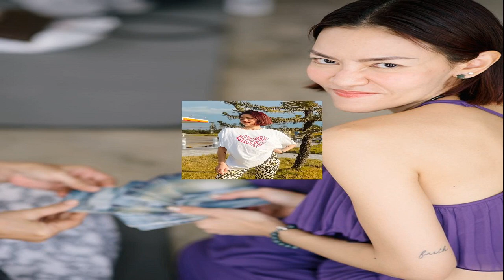คดีกำนันนกไม่จบ สส วิโรจน์ ร้อง DSI ตรวจการตาย ผกก เบิ้ม อาจเข้าข่าย พ ร บ อุ้มหาย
วิโรจน์" ร้องดีเอสไอ คดีกำนันนก ตรวจสอบการตายของ "ผู้กำกับเบิ้ม" ปลิดชีพคาบ้านพัก ชี้อาจเข้าข่าย พ.ร.บ.อุ้มหาย

วันนี้ (21 พ.ย. 66) เวลา 14.00 น. ที่ กรมสอบสวนคดีพิเศษ นายวิโรจน์ ลักขณาอดิศร สส.บัญชีรายชื่อ พรรคก้าวไกล พร้อมด้วย นายต่อพงศ์ จีนใจน้ำ เดินทางมายื่นหนังสือถึงกรมสอบสวนคดีพิเศษ กรณีการเสียชีวิตของ พ.ต.อ.วชิรา ยาวไธสงค์ หรือ ผกก.เบิ้ม ปลิดชีพตัวเองคาบ้านพัก จากเหตุ พ.ต.ต.ศิวกร สายบัว หรือ สารวัตรแบงค์ ถูกลูกน้องกำนันนกยิงเสียชีวิต อาจเข้าข่ายการกระทำความผิดตาม พ.ร.บ.ป้องกันและปราบปรามการทรมาน และการกระทำให้บุคคลสูญหายหรือไม่

นายวิโรจน์ กล่าวว่า วันนี้มายื่นหนังสือต่อดีเอสไอ กรณีการเสียชีวิตของ ผกก.เบิ้ม ว่าอาจเข้าข่ายมีการกระทำความผิดตาม พรบ.ทำให้บุคคลสูญหาย หรือไม่ เนื่องจากช่วงก่อนที่ ผกก.เบิ้ม จะก่อเหตุปลิดชีพตัวเองคาบ้านพัก ผกก.เบิ้ม ถูกพาตัวไปพักที่โรงแรมย่านเมืองทอง มีตำรวจเฝ้าหน้าห้องตลอดเวลา และถูกยึดโทรศัพท์มือถือ

ต่อมาช่วงประมาณตี 4 ผกก.เบิ้ม เดินทางออกจากโรงแรมเพื่อมุ่งหน้ากลับบ้านพัก โดยภาพจากกล้องวงจรปืดบันทึกได้ว่ามีการออกทางบันไดหนีไฟ ดังนั้น หาก ผกก.เบิ้มไม่ถูกคุมตัว หรือจำกัดเสรีภาพ คงต้องตั้งคำถามว่าเหตุใด ผกก.เบิ้ม ถึงต้องหนีออกทางประตูหนีไฟ

โดยคืนก่อนที่ ผกก.เบิ้ม จะเสียชีวิตมีใครพยายามการกระทำอื่นใดให้ ผกก.เบิ้ม รู้สึกทรมานต่อจิตใจหรือไม่ รวมทั้งยังมีการพาตัว ผกก.เบิ้ม ไปนอนโรงแรม โดยที่ไม่แจ้งญาติให้ทราบด้วย เป็นการปกปิดชะตากรรมของ ผกก.เบิ้ม

นายวิโรจน์ กล่าวต่อว่า การเสียชีวิตของ ผกก.เบิ้ม มีส่วนเชื่อมโยงไปถึงเรื่องส่วยรถบรรทุก ที่มีมูลค่ากว่า 2 หมื่นล้านบาท เชื่อมไปหาข้าราชการระดับสูงหลายนาย เป็นคดีที่มีความซับซ้อน กระทบศีลธรรมอันดีของประเทศ ลักษณของคดีอย่างส่วยรถบรรทุกเข้าข่ายในความรับผิดชอบ DSI

นอกจากนี้ กรณีรถบรรทุกตกลงในบ่อ บริเวณสุขุมวิท 64/1 ประชาชนก็เคลือบแคลงใจมากกับบทบาทของตำรวจระดับสูง ที่ออกมาบอกว่าไม่มีความโยงใยเกี่ยวกับเรื่องส่วย สติกเกอร์ที่ติดอยู่เป็นเพียงการเสริมดวงชะตา โดยปัจจุบันตำรวจไม่ได้อยู่ในจุดที่ประชาชนไว้เนื้อเชื่อใจได้ จึงต้องหวังพึ่งกรมสอบสวนคดีพิเศษ

ส่วนสาเหตุที่เพิ่งเดินทางมายื่นหนังสือ ตนคิดว่าคงต้องพิจารณากันหลายเรื่อง เพราะกฎหมายนี้เป็นกฎหมายใหม่ จึงได้มีการปรึกษาฝ่ายกฎหมาย ตั้งข้อสงสัยต่างๆ จึงคิดว่าอาจเข้าข่ายความผิด พรบ.กระทำให้สูญหาย

โดยข้อมูลทั้งหมดที่นำมายื่นวันนี้เป็นข้อมูลโดยสุจริต ที่ได้จากการรายงานข่าวจากแต่ละสำนัก เมื่อรวบรวมแล้วพบว่ามีความผิดปกติ ส่วนรายละเอียดหลังจากนี้จะเป็นอย่างไร ตนหวังว่ากรมสอบสวนคดีพิเศษจะสอบสวนเชิงลึก เป็นโอกาสดีที่จะทำให้สังคมเรียนรู้ประโยชน์จาก พรบ.ฉบับนี้ด้วย

ส่วนที่ทางครอบครัว ผกก.เบิ้ม ไม่ติดใจสาเหตุการเสียชีวิตนั้น ตนเองก็เชื่อผลชันสูตรว่าเป็นการปลิดชีพ แต่ต้องสอบสวนเหตุการก่อนหน้าที่จะปลิดชีพ สาเหตุการเสียชีวิตไม่ใช่ประเด็น แต่ประเด็นคือเหตุการณ์ก่อนน่าจะเสียชีวิต ที่ไม่มีคนให้ความสำคัญ

ทนายต่อพงศ์ กล่าวว่า พรบ.กระทำให้บุคคลสูญหาย ปี 2565 มีผลบังคับใช้ 22 ก.พ. 66 เป็น กฎหมายที่ค่อนข้างใหม่ การคุมขังลักษณะนี้ ต้องมีการบันทึกภาพ และวิดีโอ แต่เคสนี้ไม่มี วันนี้ พรรคก้าวไกล นำโดย นายวิโรจน์ จึงมีความจำเป็นต้องเดินทางมายื่นให้ DSI ตรวจสอบ